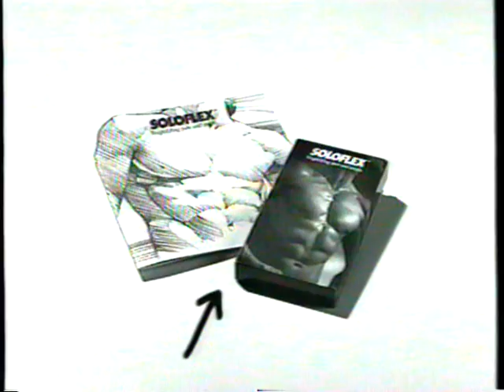Rare! 1995 Interview with Mike Fratello (Cleveland Cavaliers)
American Sport Entertainment Network (One on One) interview with Cleveland Cavaliers Head Coach Mike Fratello.